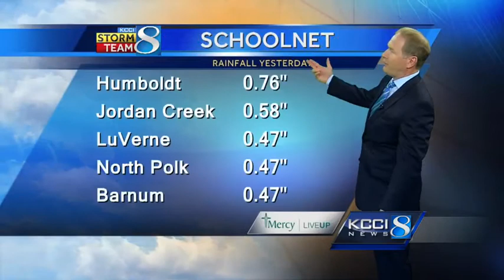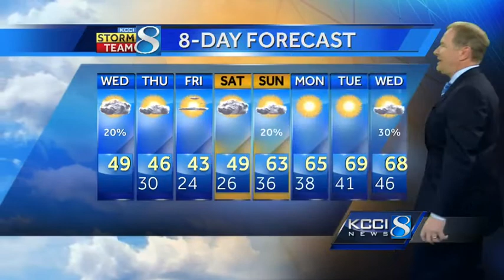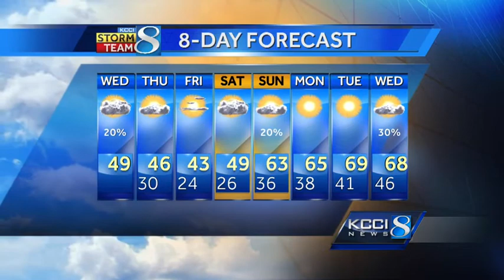KCCI morning weather forecast